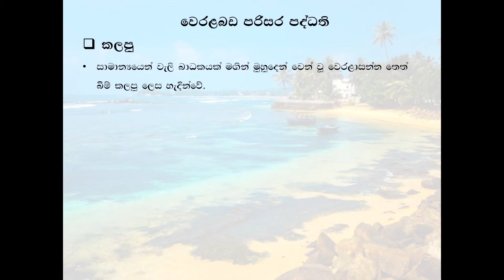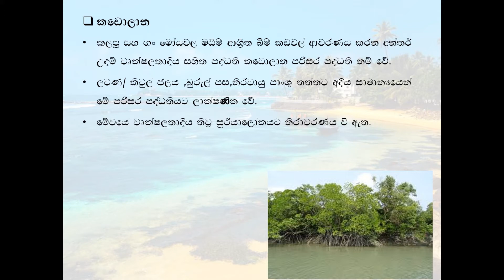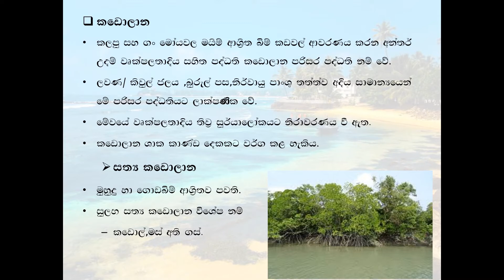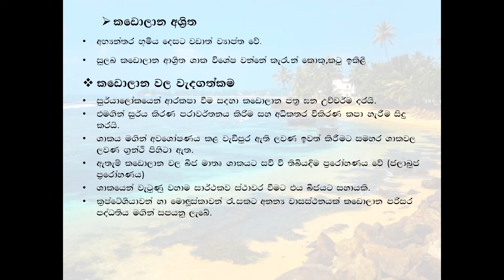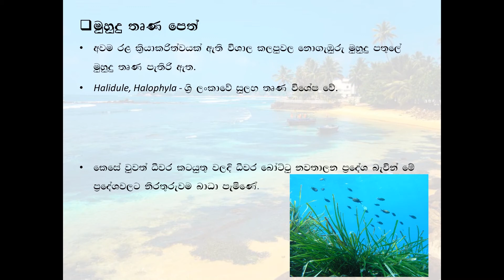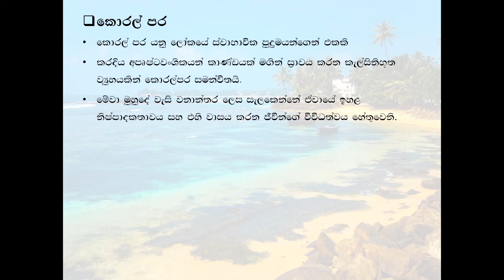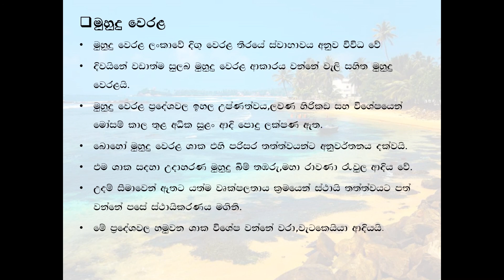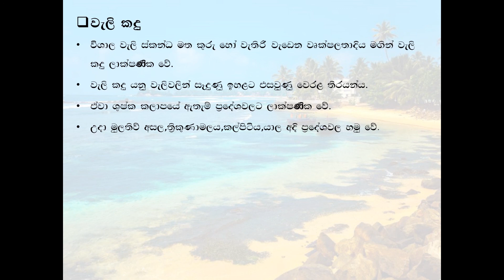GCE A/L Biology - Coastal Eco System (වෙරළබඩ පරිසර පද්ධති)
අද මම ඔයාල එක්ක සාකච්ඡා කරන්නේ ශ්‍රී ලංකාවේ පරිසර පද්ධති යටතේ වෙරළබඩ පරිසර පද්ධති ගැන.ඉතින් විෂය නිර්දේශයට අනුව කලපු,ගං මෝය,කඩොලාන,මුහුදු තෘණපෙත්,ලවණ වගුරු,මුහුදු වෙරළ සහ වැලි කදු ගැන ඔයාල එක්ක සාකච්ඡා කරනව.මේ කොටසින් කඩොලාන පරිසර පද්ධතිය ගැන කෙටි සටහනක් රචනා ප්‍රශ්න පත්‍රයට එන්න තියෙන හැකියාව වැඩි.ඒක නිසා ඒ ගැන වැඩි අවදානයක් දෙන්න.මේ විඩියෝ එකේ දාල තියෙන ඔක්කොම scientific names syllabus එකේ තියෙන ඒවා.එක නිසා ඒවත් මතක තියා ගන්න.ශ්‍රී ලංකාවේ පරිසර පද්ධති සම්බන්ධයෙන් දාන අන්තිම විඩියෝ එක මේක.

එහෙනම් විඩියෝ එක බලල ප්‍රශ්න තියෙනවනම්  comment එකක් දාන්න.විඩියෝ එක හොඳ නම්  like එකක් දාල තව කෙනෙක්ට බලන්න share කරන්න.